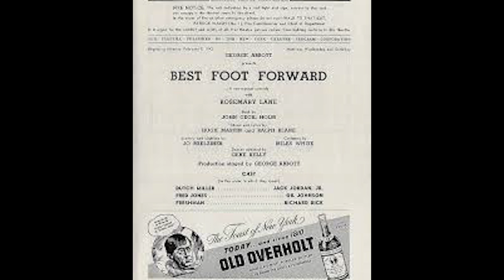LEARN YA SUM ABOUT.....JULY 4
Welcome back stir that coffee and plug those earphones in. Now look around and shout LEARN YA SUM ABOUT! Hope you enjoy!!!